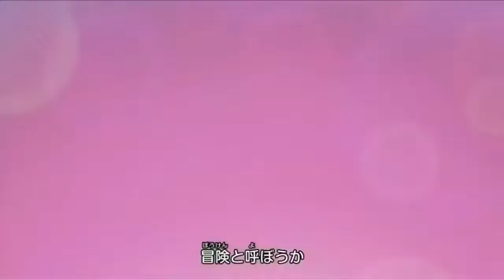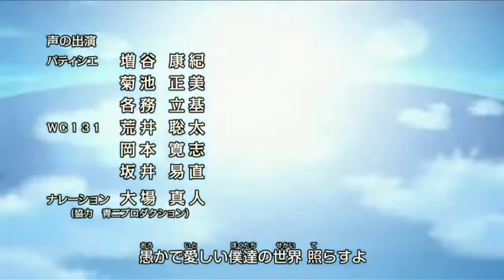One Piece Opening 21 (English Dubbed)